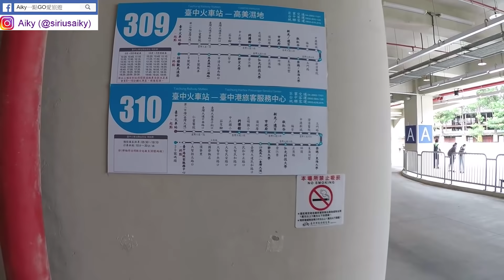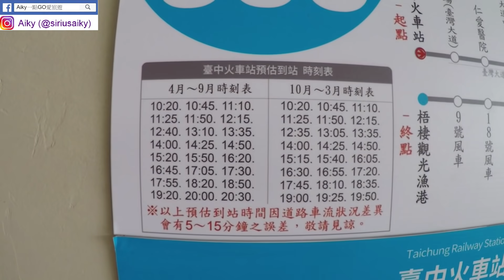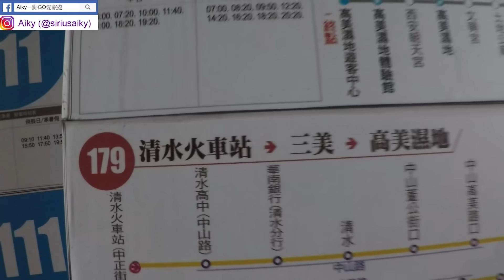[台中景點高美濕地公車指南] 教你如何在台中高鐵站、台中火車站和清水火車站搭公車，讓你安排行程不煩惱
[臺中旅遊景點] 黃昏下的高美濕地真的是美極了，還有那一排大風車作為背景隨便拍都是網美！

公車資訊：
臺中火車站309號公車(夏季末班車延後到19：30發車，約19：36到高美濕地。)

如果想要快一點到高美濕地，可以考慮在清水火車站
搭乘178和179號公車，車程約20幾分鐘就可以到了
只要事前查詢時刻表班次，最快到達的是在清水火車站
且下車地點不遠處就是高美濕地木棧道

臺中火車站309號公車優點是班次多
但車程最久約80分鐘

如果想要了解台灣的哪一處景點，可以在下面留言給我知道，我有時間就會抽空
到當地做一個分享。